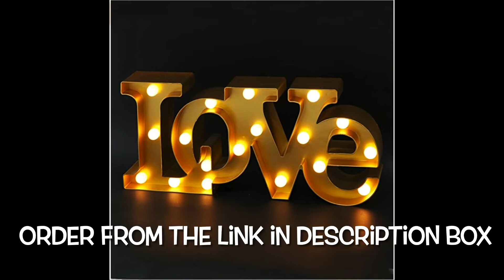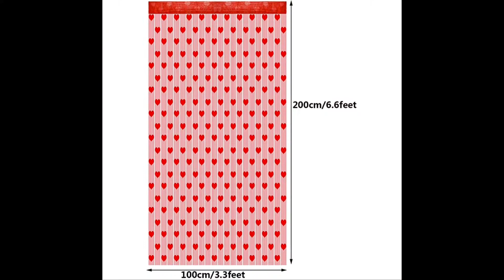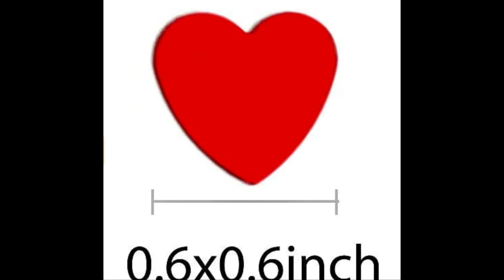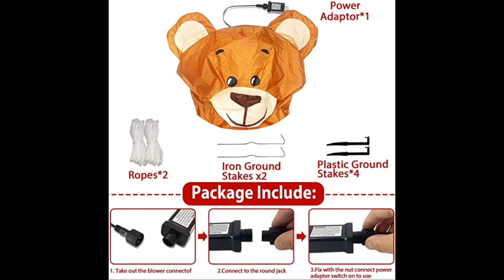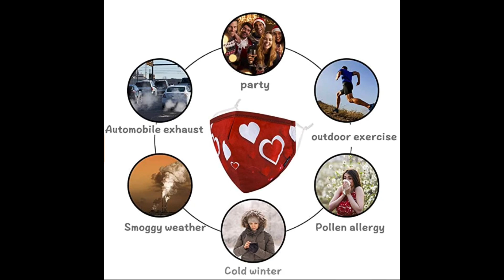Valentines Day Gift Ideas For Him and Her | Start The Preparations Now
You need to start planning and ordering now for your Valentines Day.

Valentine’s Day gift links

Heart Garland
Heart Lights
Light tree
Heart Confetti
Couple Dolls
Rose Petals
Valentine’s Stickers
Love Cookies
Tabletop Love
Love car wall
Amazon gift card
Love Mask
Wooden Love
Neon Heart
Table love candles
Valentine’s Table Runners
Rose Candles
Heart Truck Runners
Cherry Blossom Light
Red Lips Balloons
Inflatable Love Teddy
Couples bucket list
What I love about you book